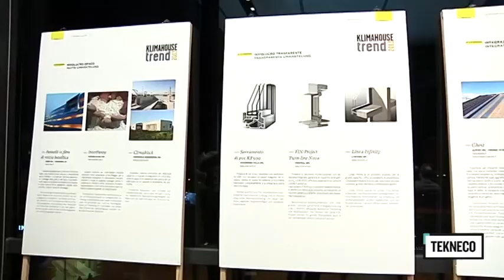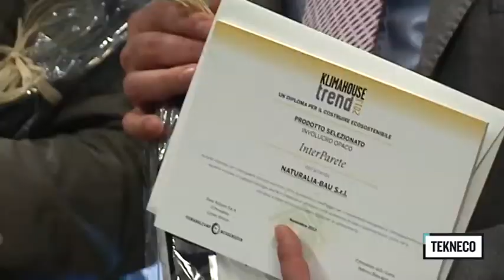Klimahouse Trend 2013 - NATURALIA BAU vince con l'InterParete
Klimahouse Trend 2013.
Per la prima categoria denominata "involucro opaco" viene premiata NATURALIA BAU S.r.l.
L'azienda vince con l'InterParete.
Roland Gabasch, Direttore dell'azienda, ne descrive ai microfoni di Tekneco le caratteristiche più importanti.